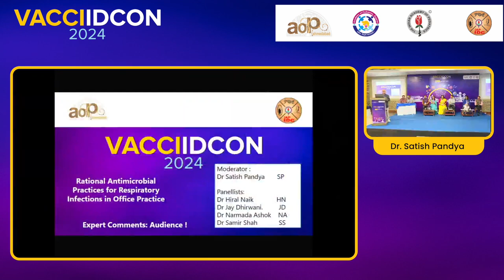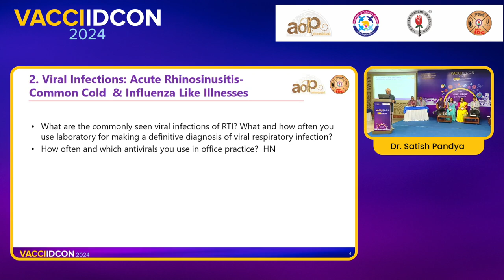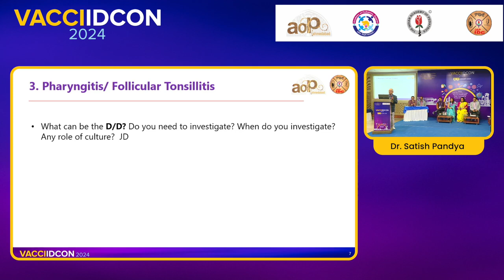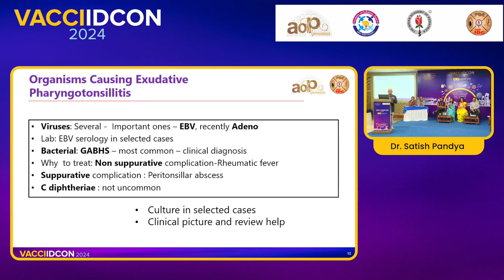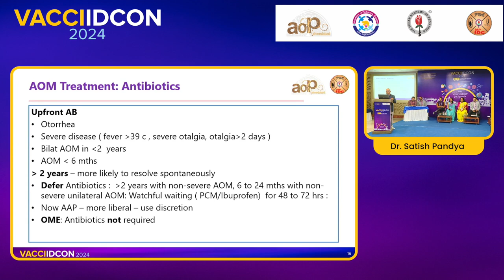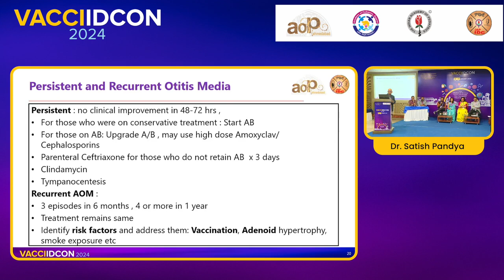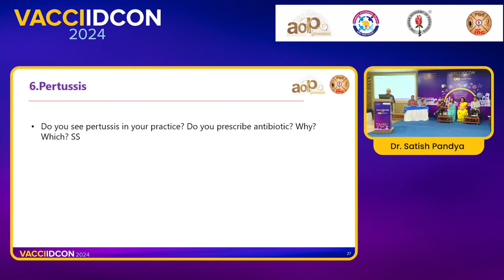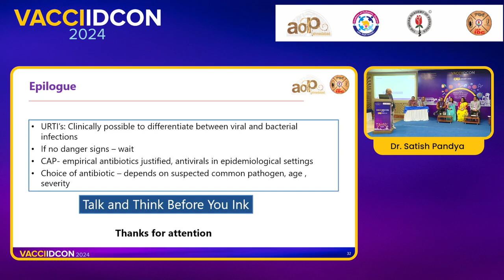VACCIIDCON 2024 Day 2 45 Dr Satish Pandya